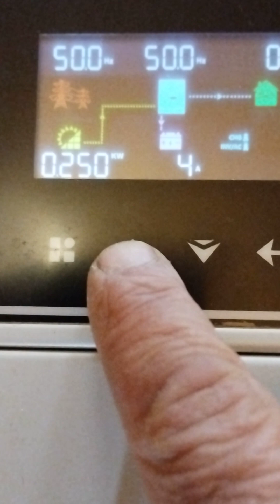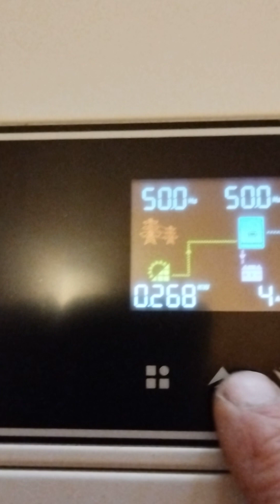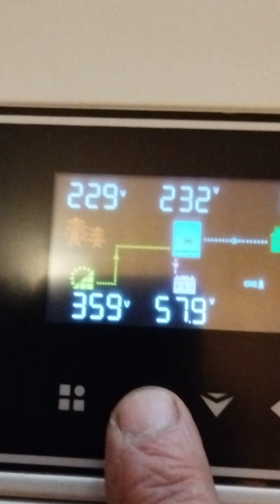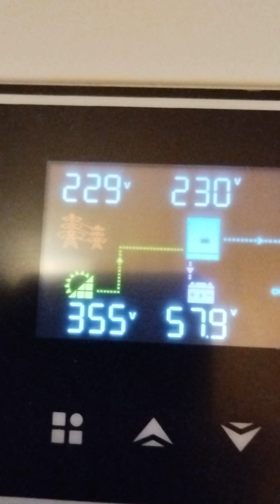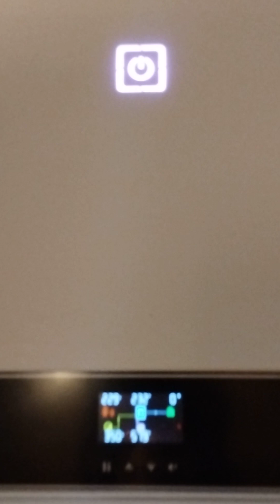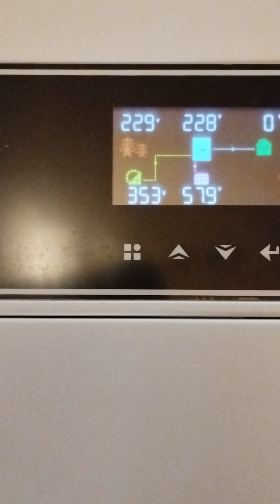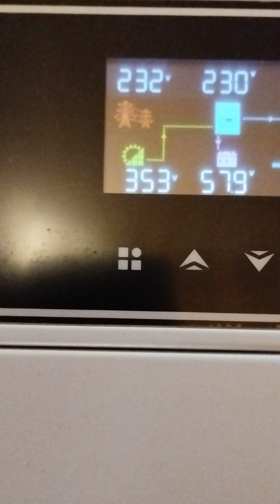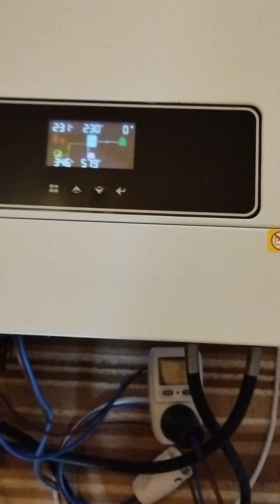33-ENG-REVIEW ECGSOLAX-102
We take a look at the ECGSOLAX 48v 10.2kw hybrid inverter

If you have placed the order using the ECGSOLAX23 discount code, you can also drop me a line at and I will add you on a list for future newsletters and discounts